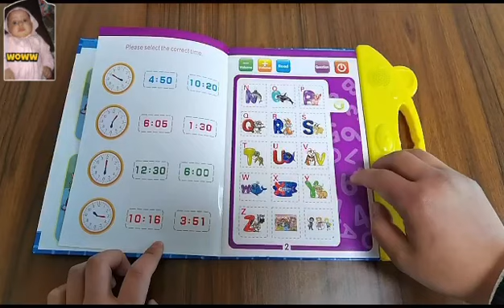Kids Sound Book Multifunction Learning Machine Electronic Book with Marker *Rs 1750*